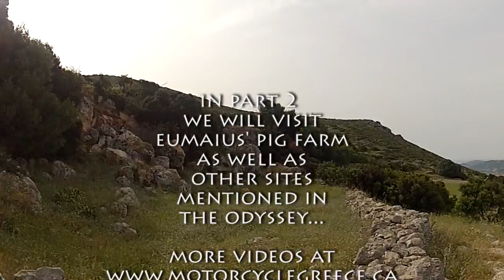Odysseus Unbound Tour Part One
These four short videos are for Greek history lovers. I've read The Iliad and The Odyssey several times since I was a kid and have always been fascinated by Greek mythology. The stories of wars, gods and strange creatures like the Cyclops and the Minotaur read like Tolkien's Lord of the Rings. I'm sure Tolkien based much of his writing on the works of Homer. It was a shock to me when I discovered that Greek mythological places actually existed and so did many of the heroes from those stories. Robert Bittlestone used Homer's Odyssey as his guide in searching for the real island of King Odysseus. I traveled to this island to meet with the coordinator of that project. John Crawshaw is a kindred spirit and shares his love of Greek mythology with me on this tour of the important sites from The Odyssey.